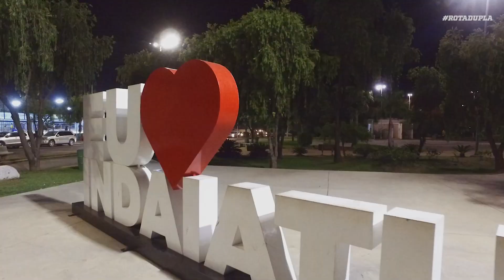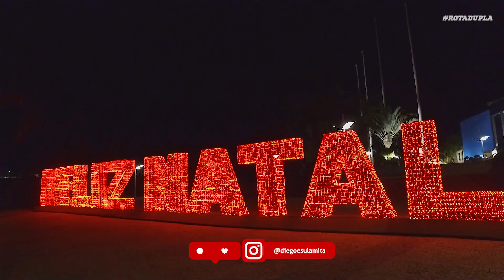INDAIATUBA DECORADA PARA O NATAL - ROTA DUPLA ÔNIBUS MOTORHOME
E aí galera?! Bora passear um poquinho com a gente?! Fomos a Indaiatuba, cidade modelo do estado de São Paulo turistar com nossa motinha; O que mais encanta a Sula nesta cidade, é a decoração em época de natal, ela fica encantada, e vamos mostrar tudinho pra vocês, ja está tudo pronto e tudo muito lindo; Há, e aproveitamos pra passar na praça onde relembramos nossa época de namoro, pois é dificil ir pra indaiatuba e não comer o tão famoso lanche da cidade! Um lanche maravilhoso. O vídeo está muito legal gente, vem com a gente pra vc ver tudinho beleza?!

Somos Diego e Sulamita, Cantores Evangélicos, Casados & Felizes há 13 anos. 💗😍❤️

Agora decidimos largar tudo e morar dentro de um ônibus que converteremos (NÓS MESMOS, EU E ELA, ELA E EU) em um MOTORHOME ARTESANAL e nossa casa sobre rodas.

Aqui no nosso canal vamos postar VLOGs de nossas viagens, o nosso dia a dia conhecendo o que há de de melhor e mais belo do nosso Brasil, como também nossas andanças louvando e adorando ao Senhor pelas igrejas de nosso país!

🔻⬇ Conecte-se com a gente ⬇🔻
🔵Nosso canal no Telegram: @diegoesulamita

Política de Comentários do Canal:
1. Ao comentar você concorda e permite que o texto, nome de perfil e imagem de perfil, possam ser usados para ilustrar e compor conteúdo em vídeo e postagem aqui deste canal, sem custo ou ônus para o criador;
2. Comentários estão sujeitos à moderação do criador do canal e ao sistema automático do YouTube; Os comentários devem ser adequados ao assunto/tema do vídeos/canal. Comentários fora de contexto podem ser excluídos;
3. Estas regras são retroativas e se aplicam a todo o canal, em qualquer vídeo que tenha comentários públicos.
4. Se o comentário for excluído (pelo perfil que comentou ou pelo administrador do canal), mas já tiver sido usado e exibido em algum vídeo do canal, o conteúdo em vídeo NÃO será excluído.
😍😘❤️bjks da dupla SEUS LINDOS!